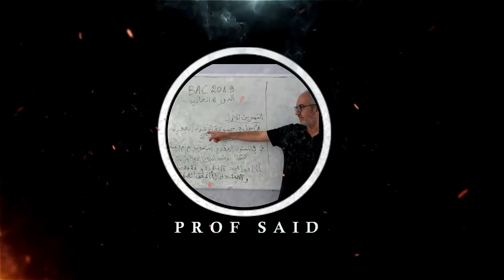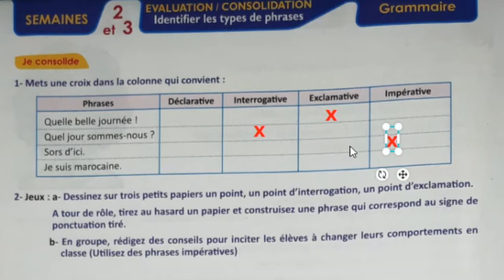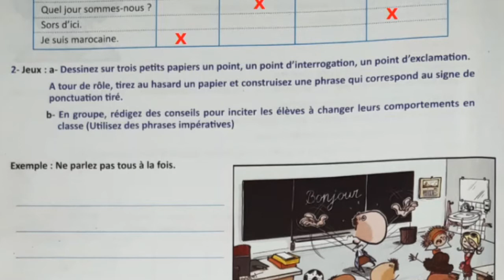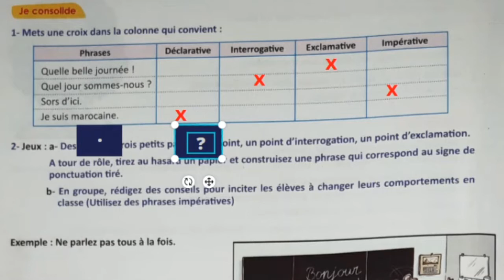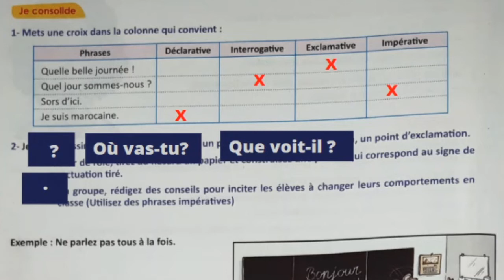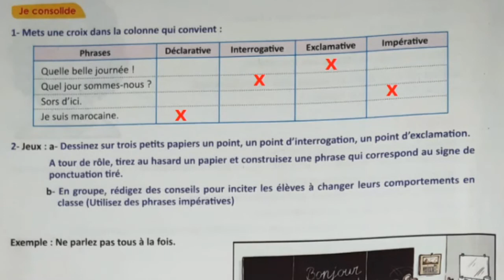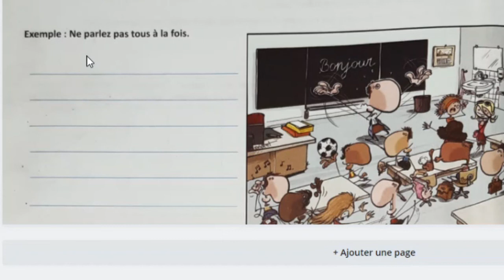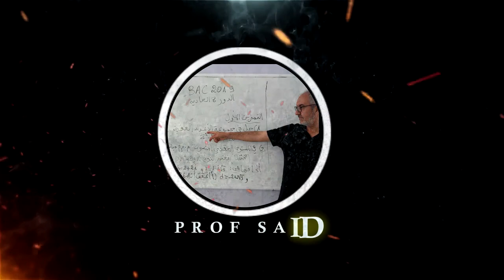6ème A.primaire: identifier les types de phrases Séance.2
le savoir des types de phrases vous aidera à mieux maîtriser une bonne production écrite